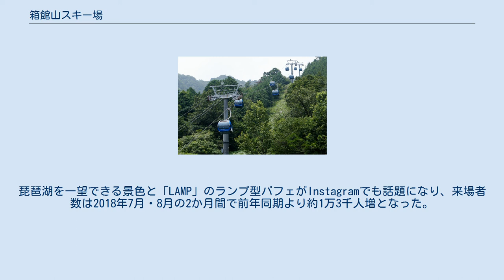箱館山スキー場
箱館山スキー場（はこだてやまスキーじょう）は、滋賀県高島市今津町日置前にあるスキー場である。
2020年より愛称としてびわこ箱館山が使用されている。
 運営はマックアースより会社分割した「株式会社箱館山」が行っている（後述）。
 ゲレンデはの箱館山の山上にあり、山麓の駐車場やバス停からゴンドラで入場する。
「初級者コース」とされている2コースと「中級者コース」とされている5コース、合わせて7コースがあり、最大斜度は39度である。
このほかに、歩くスキースノーシューコースと全日本スキー連盟公認箱館山クロスカントリーコースがあり、 2005年-2006年シーズンから、キッズパークが設置された。
 箱館山スキー場は、1935年2月に旧高島郡川上村においてスキー場が発見されたことがルーツとされる。
1962年、西武グループの近江鉄道が主体となり箱館山スキー場を開業、近江鉄道は箱館山にリフトと46人乗りのロープウェイ（現在の箱館山ゴンドラの元）を設置した。
1993年には人工降雪機、1999年にはロープウェイを廃止し8人乗りのゴンドラに置き換えた。
湖西線開業前には、今津町がスキー客の増加を見込み、1968年に日本国有鉄道（国鉄）と日本鉄道建設公団に「箱館山駅」（現在のマキノ駅付近）の開設を要望したが、計画に盛り込まれることはなかった。
 スキー場来場者の減少に伴い近江鉄道の運営は2006年度に終了し、2007年度に「ジェイ・マウンテンズ・グループ」へ譲渡。
2010年度に高島市マキノ町の国境高原スノーパークで運営していたマックアースが引き継ぐことになった。
なお、2020年にマックアースは会社分割を行い、運営会社の「株式会社箱館山」を設立している。
 ゴンドラ（夏季） ムスリムの観光客が増加していることから、山頂付近に祈りをささげることができる礼拝室が設置された。
また、レストランではハラールに対応した料理が提供される。
 びわこ箱館山ゆり園（撮影当時） スキーゲレンデを利用して面積約5万400平方メートルのユリ園を造成し、スキーのオフシーズンに「びわこ箱館山ゆり園」を開園している。
2009年7月に開園した。
夏と秋には「箱館山コキアパーク」（2020年以降は未使用）を開園している。
2020年に箱館山ゆり園をリニューアル。
ペチュニアやコキアを中心にした花畑とし、「びわこ箱館山」の名称をリニューアル開園日の同年7月18日より使用している。
なお、花畑への入場は有料となっている。
 2018年には、標高630メートル地点に展望デッキ「びわ湖のみえる丘」をオープン。
同時に冬季営業する食堂を改修したパフェ専門店「LAMP」（ランプ）も営業を開始した。
琵琶湖を一望できる景色と「LAMP」のランプ型パフェがInstagramでも話題になり、来場者数は2018年7月・8月の2か月間で前年同期より約1万3千人増となった。